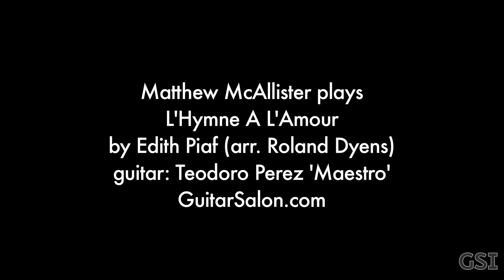Matthew McAllister - L'Hymne A L'Amour (Teodoro Perez 'Maestro')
Here's Matthew McAllister playing Roland Dyens' arrangement of Edith Piaf's 'L'Hymne A L'Amour' on a great Teodoro Perez 'Maestro' spruce-top with pau ferro back and sides at the Guitar Salon International showroom in Santa Momica, CA.